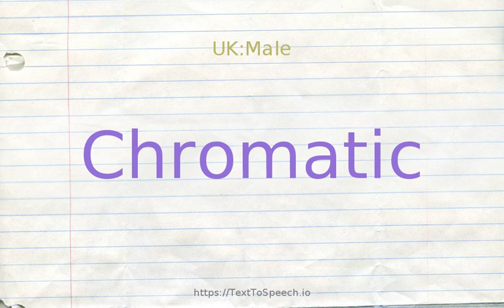How to pronounce chromatic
Chromatic definitions:
    (a): being or having or characterized by hue
    (a): based on a scale consisting of 12 semitones; "a chromatic scale"
    (a): able to refract light without spectral color separation; "chromatic lens"